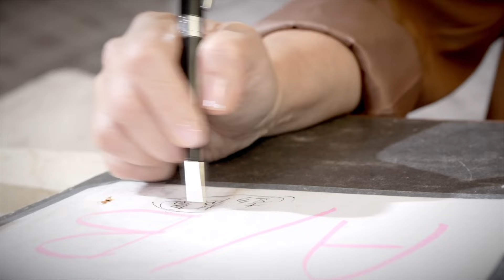💚尼泊爾慈善報告｜祝各位身體健康 善有善報｜危險人物2.0